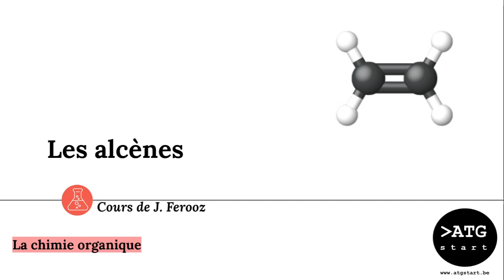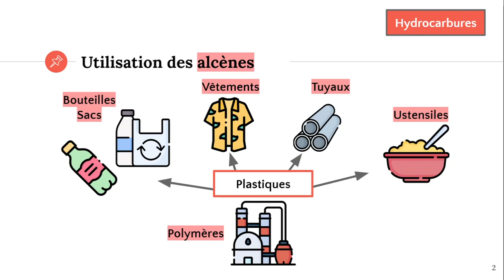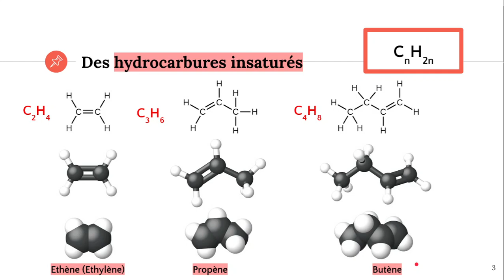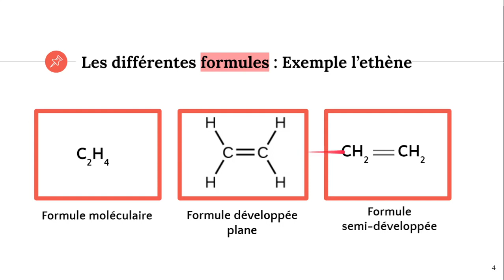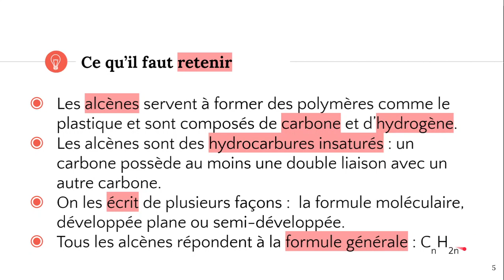Les alcènes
✔️ @ATG start